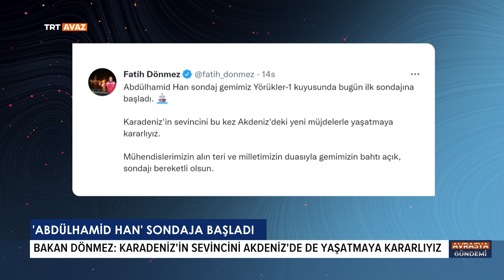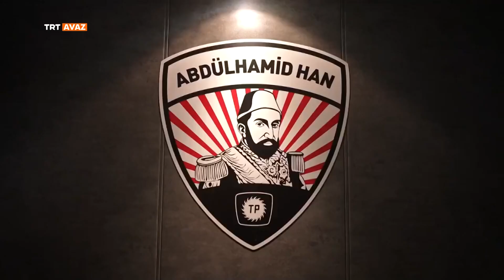Avrasya Gündemi '18 Ağustos 2022'